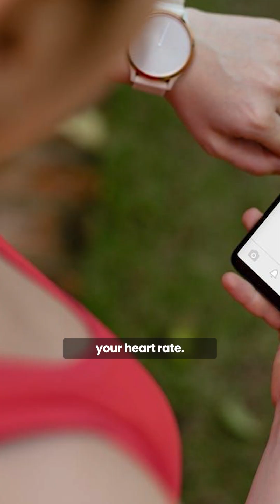Vagus Nerve Dysfunction - the root cause of all diseases!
𝐖𝐡𝐚𝐭 𝐢𝐟 𝐲𝐨𝐮𝐫 𝐝𝐢𝐠𝐞𝐬𝐭𝐢𝐯𝐞 𝐢𝐬𝐬𝐮𝐞𝐬 𝐚𝐧𝐝 𝐢𝐧𝐟𝐥𝐚𝐦𝐦𝐚𝐭𝐢𝐨𝐧 𝐚𝐫𝐞𝐧’𝐭 𝐚 𝐠𝐮𝐭 𝐩𝐫𝐨𝐛𝐥𝐞𝐦… 𝐛𝐮𝐭 𝐚 𝐧𝐞𝐫𝐯𝐞 𝐩𝐫𝐨𝐛𝐥𝐞𝐦?

There’s a powerful nerve running from your brain all the way to your gut — called the Vagus Nerve.

It’s your body’s mind–body communication superhighway.

When it’s healthy → digestion, mood, and inflammation stay in check.
When it’s weak → everything from acid reflux to anxiety can flare up.

Here’s what happens when your vagus nerve malfunctions:
1️⃣ Gut-brain signals get disrupted
2️⃣ Digestion slows down→ leading to bloating, gas, IBS symptoms
3️⃣ Stress & inflammation levels spike up
4️⃣ Chronic issues develop — depression, high BP, SIBO, Type 2 diabetes

Major triggers that weaken your vagus nerve:
⚠️ Chronic stress
⚠️ Lack of sleep
⚠️ Blood sugar imbalance
⚠️ Trauma or head injury
⚠️ Inflammatory diet / toxin overload

💡 Resetting your vagus nerve can:
✔ Boost digestion
✔ Reduce inflammation
✔ Improve mood & stress response